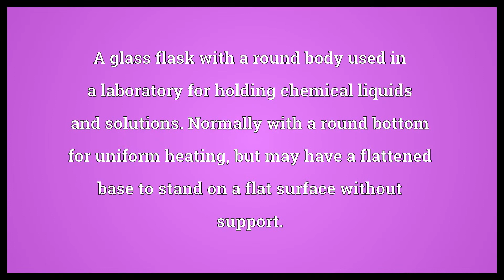Florence flask Meaning